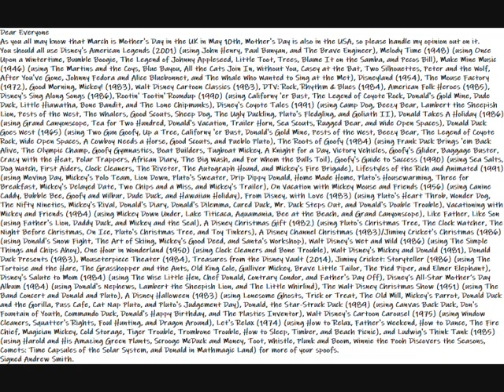Important Message To Everyone About Mother's Day in March 10, UK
It's about Mother's Day in UK on March 10.
Dear Everyone
As you all may know that March is Mother's Day in the UK in May 10th, Mother's Day is also in the USA, so please handle my opinion out on it.
You should all use Disney's American Legends (2001) (using John Henry, Paul Bunyan, and The Brave Engineer), Melody Time (1948) (using Once Upon a Wintertime, Bumble Boogie, The Legend of Johnny Appleseed, Little Toot, Trees, Blame It on the Samba, and Pecos Bill), Make Mine Music (1946) (using The Martins and the Coys, Blue Bayou, All the Cats Join In, Without You, Casey at the Bat, Two Silhouettes, Peter and the Wolf, After You've Gone, Johnny Fedora and Alice Bluebonnet, and The Whale Who Wanted to Sing at the Met), Disneyland (1954), The Mouse Factory (1972), Good Morning, Mickey! (1983), Walt Disney Cartoon Classics (1983), DTV: Rock, Rhythm & Blues (1984), American Folk Heroes (1985), Disney's Sing Along Songs (1986), Rootin' Tootin' Roundup (1990) (using Californy 'er Bust, The Legend of Coyote Rock, Donald's Gold Mine, Dude Duck, Little Hiawatha, Bone Bandit, and The Lone Chipmunks), Disney's Coyote Tales (1991) (using Camp Dog, Beezy Bear, Lambert the Sheepish Lion, Pests of the West, The Whalers, Good Scouts, Sheep Dog, The Ugly Duckling, Pluto's Fledgling, and Goliath II), Donald Takes A Holiday (1986) (using Grand Canyonscope, Tea for Two Hundred, Donald's Vacation, Trailer Horn, Sea Scouts, Rugged Bear, and Wide Open Spaces), Donald Duck Goes West (1965) (using Two Gun Goofy, Up a Tree, Californy 'er Bust, Donald's Gold Mine, Pests of the West, Beezy Bear, The Legend of Coyote Rock, Wide Open Spaces, A Cowboy Needs a Horse, Good Scouts, and Pueblo Pluto), The Roots of Goofy (1984) (using Frank Duck Brings 'em Back Alive, The Olympic Champ, Goofy Gymnastics, Boat Builders, Tugboat Mickey, A Knight for a Day, Victory Vehicles, Goofy's Glider, Baggage Buster, Crazy with the Heat, Polar Trappers, African Diary, The Big Wash, and For Whom the Bulls Toil), Goofy's Guide to Success (1990) (using Sea Salts, Dog Watch, First Aiders, Clock Cleaners, The Riveter, The Autograph Hound, and Mickey's Fire Brigade), Lifestyles of the Rich and Animated (1991) (using Moving Day, Mickey's Polo Team, Lion Down, Pluto's Sweater, Drip Dippy Donald, Home Made Home, Pluto's Housewarming, Three for Breakfast, Mickey's Delayed Date, Two Chips and a Miss, and Mickey's Trailer), On Vacation with Mickey Mouse and Friends (1956) (using Canine Caddy, Bubble Bee, Goofy and Wilbur, Dude Duck, and Hawaiian Holiday), From Disney, with Love (1983) (using Pluto's Heart Throb, Wonder Dog, The Nifty Nineties, Mickey's Rival, Donald's Diary, Donald's Dilemma, Cured Duck, Mr. Duck Steps Out, and Donald's Double Trouble), Vacationing with Mickey and Friends (1984) (using Mickey Down Under, Lake Titicaca, Aquamania, Bee at the Beach, and Grand Canyonscope), Like Father, Like Son (using Father's Lion, Daddy Duck, and Mickey and the Seal), A Disney Christmas Gift (1982) (using Pluto's Christmas Tree, The Clock Watcher, The Night Before Christmas, On Ice, Pluto's Christmas Tree, and Toy Tinkers), A Disney Channel Christmas (1983)/Jiminy Cricket's Christmas (1986) (using Donald's Snow Fight, The Art of Skiing, Mickey's Good Deed, and Santa's Workshop), Walt Disney's Wet and Wild (1986) (using The Simple Things and Chips Ahoy), One Hour in Wonderland (1950) (using Clock Cleaners and Bone Trouble), Walt Disney's Mickey and Donald (1981), Donald Duck Presents (1983), Mouseterpiece Theater (1984), Treasures from the Disney Vault (2014), Jiminy Cricket: Storyteller (1986) (using The Tortoise and the Hare, The Grasshopper and the Ants, Old King Cole, Gulliver Mickey, Brave Little Tailor, The Pied Piper, and Elmer Elephant), Disney's Salute to Mom (1984) (using The Wise Little Hen, Chef Donald, Contrary Condor, and Father's Day Off), Disney’s All-Star Mother’s Day Album (1984) (using Donald's Nephews, Lambert the Sheepish Lion, and The Little Whirlind), The Walt Disney Christmas Show (1951) (using The Band Concert and Donald and Pluto), A Disney Halloween (1983) (using Lonesome Ghosts, Trick or Treat, The Old Mill, Mickey's Parrot, Donald Duck and the Gorilla, Puss Cafe, Cat Nap Pluto, and Pluto's Judgement Day), Donald, the Star-Struck Duck (1989) (using Canvas Back Duck, Don's Fountain of Youth, Commando Duck, Donald's Happy Birthday, and The Plastics Inventor), Walt Disney's Cartoon Carousel (1975) (using Window Cleaners, Squatter's Rights, Foul Hunting, and Dragon Around), Let's Relax (1974) (using How to Relax, Father's Weekend, How to Dance, The Fire Chief, Magician Mickey, Cold Storage, Tiger Trouble, Trombone Trouble, How to Sleep, Timber, and Beach Picnic), and Ludwig's Think Tank (1985) (using Harold and His Amazing Green Plants, Scrooge McDuck and Money, Toot, Whistle, Plunk and Boom, Winnie the Pooh Discovers the Seasons, Comets: Time Capsules of the Solar System, and Donald in Mathmagic Land) for more of your spoofs.